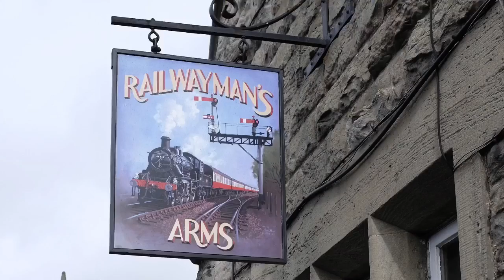Quad movie clip